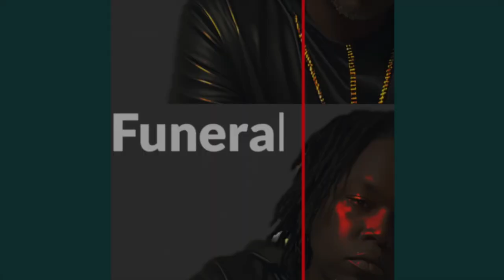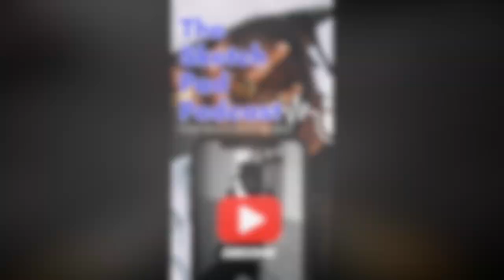Reaction To xmen97 on Disney Plus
Rumble- Sketch_pad_podcast609

Rumble- Sketchpadpodcast